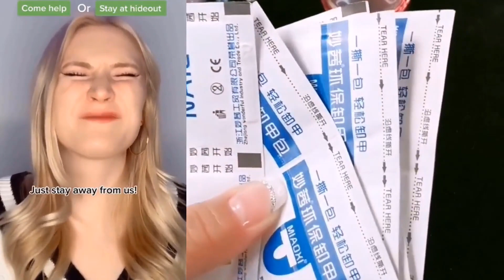☀️ NAIL ART STORYTIME TIKTOK ✨ Regal Nails @Brianna Guidryy || POVs Tiktok Compilations 2023 #13